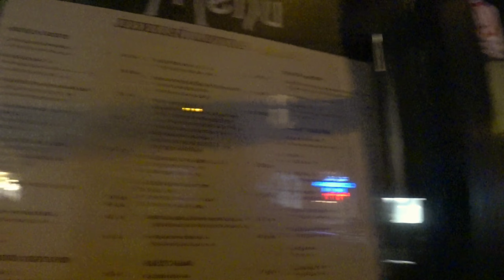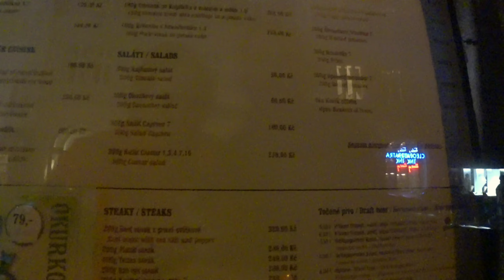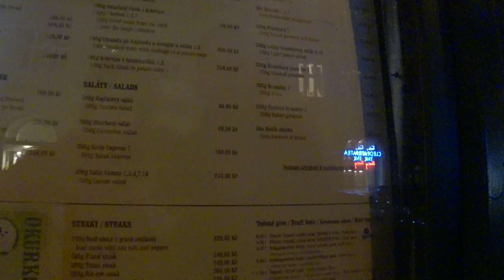Прага 🇨🇿 Пражские подземелья😱 Знакомимся с местной кухней 😋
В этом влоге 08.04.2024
Экскурсия по Пражским подземельям😉
Знакомимся с историей Праги и ее гастрономическими изысками🤗